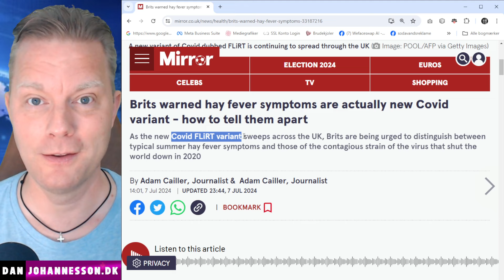Ny Covid Historie Er En Hån Af Borgernes Intelligens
MOBILE PAY
Alternativt kan du også støtte via en enkeltdonation på mobilepay via dette nummer: 5722FQ

Donationer går til hjælp til teknisk udstyr, webhotel og hjemmeside, software, og til at købe mig fri til research og produktionsarbejdet i et par timer af og til.
(Jeg arbejder stadig ulønnet ca 95% af tiden).

På forhånd tusind tak for din støtte, den gør en stor forskel for mig, både praktisk og moralsk. ❤